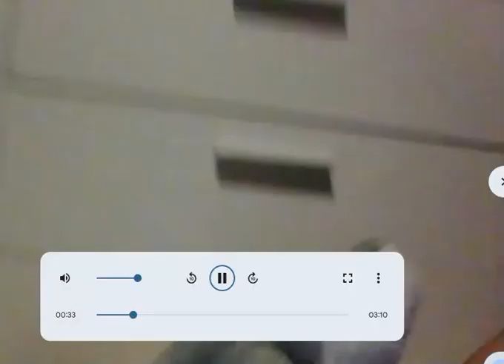Webkinz Homemade Movie (2024) Part 11(B) The Patience (Fullscreen)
VHS Release: October 5, 2024 (USA)